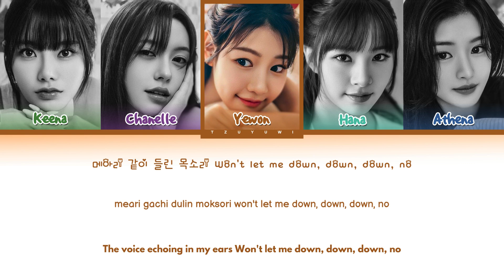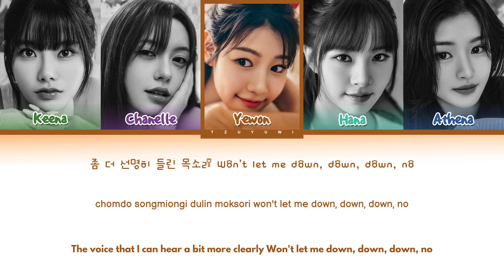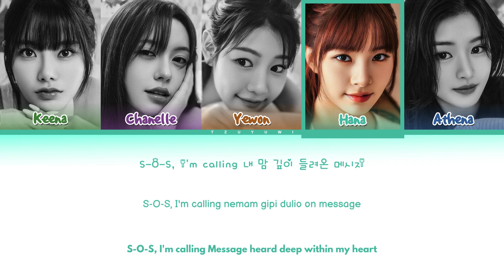FIFTY FIFTY SOS (Color Coded Easy Lyrics)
© All Administered by ATTRAKT Ent.

🎤 Artist: FIFTY FIFTY (피프티 피프티)
🎵 Song: SOS
💽 Album: LOVE TUNE
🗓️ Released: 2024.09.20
⟡ Tags / Ignore.